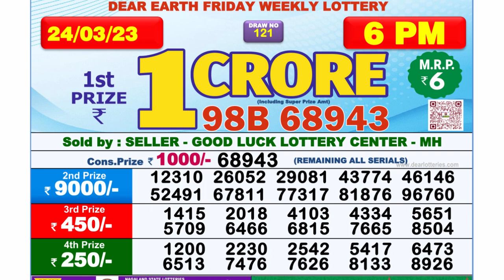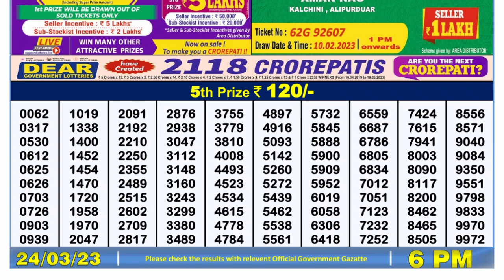Dear Lottery Sambad 6pm today 24.03.23 Nagaland State Lottery Result